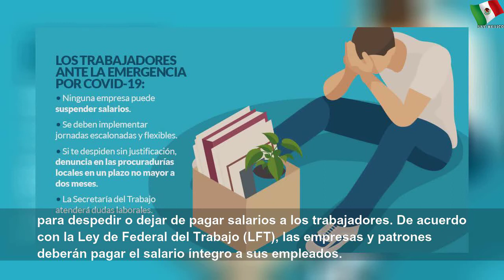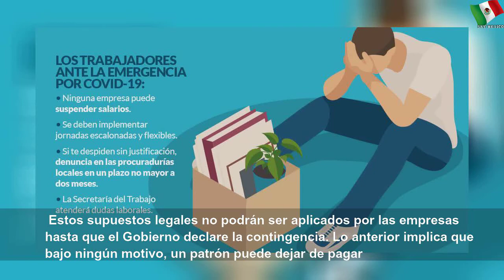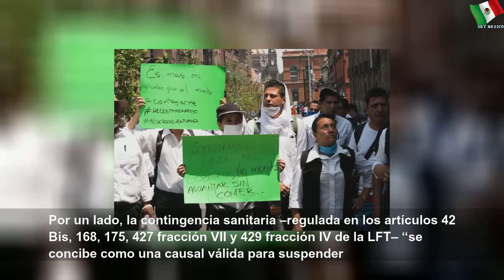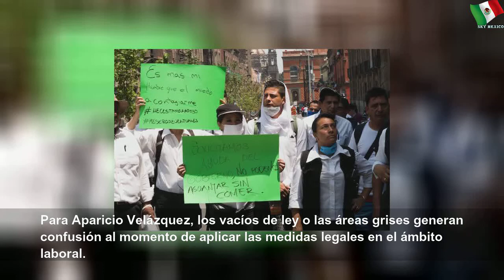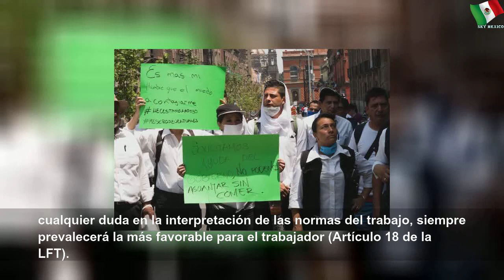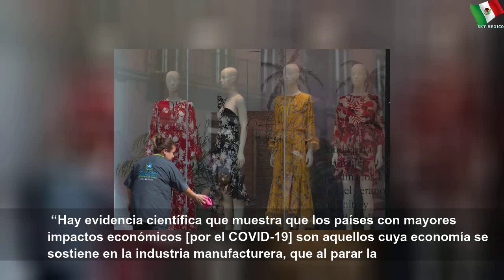¿Me pueden despedir o reducir el salario?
¿Me pueden despedir o reducir el salario? | Кирилл смирнов
Luisa María Alcalde aseguró que no hay fundamento legal para despedir o dejar de pagar salarios a los trabajadores.